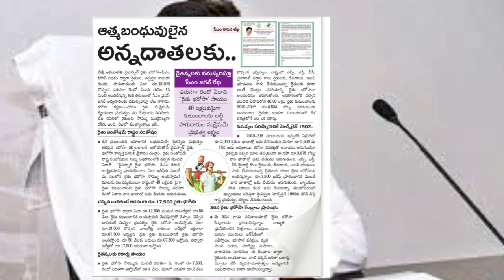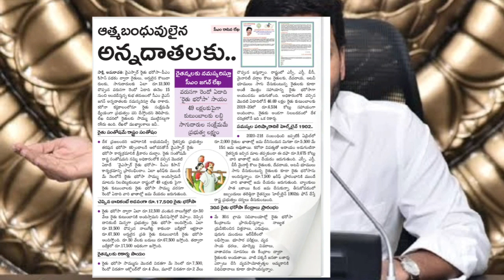AP YSR RYTHU BHAROSA||PM KISSAN||AP AP CM JAGAN MOHAN REDDY||AP ysr rythu bharosa latest update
AP YSR RYTHU BHAROSA
AP NEW RATION CARDS SEARCH
AP YSR PENSION UPDATES
AP AMMA VODI
Ap jagan anna
Ap illa pattalu
Ap navasakam
Ap house sites list
Pm MODI
Pm kissan